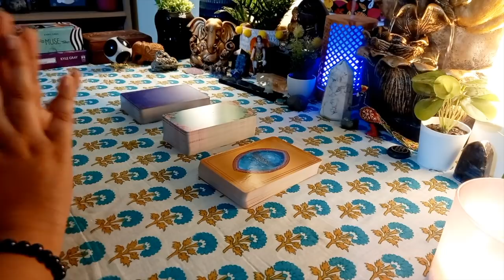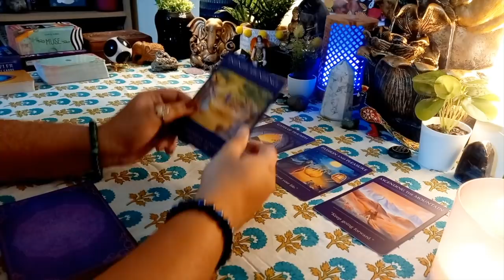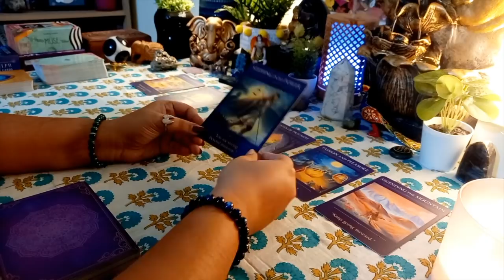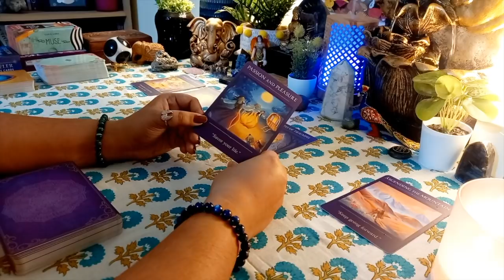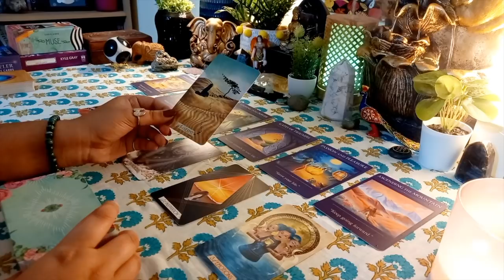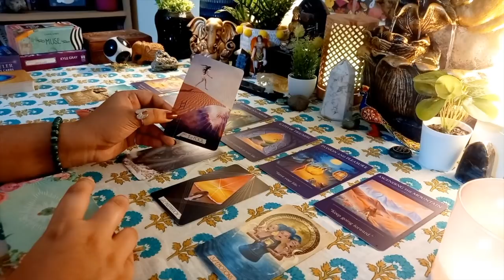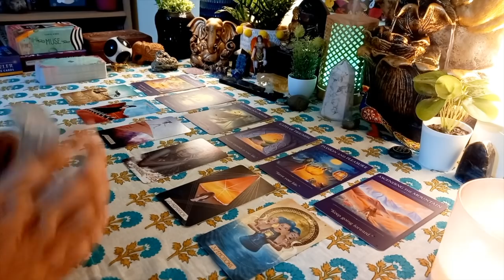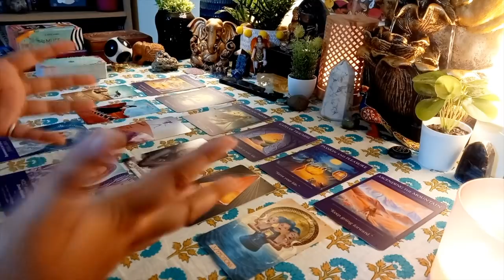🌺3 MONTHS FROM NOW🕉TIMELESS🌺LOVE/CAREER/THIRD PARTY💙Angels.of.bliss🔮Tarot Hindi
WHATSAPP ON
ANGEL THERAPY

Hello Friends, This is Aparna. I am Internationally Certified Tarot Reader. As well as a Doctor of Geology.

Spiritual Qualifications:
Tarot Reader
Runes Reader
Reiki Healer
Crystal Healer
Medium
Psychic Healer

bliss_girl_aparna
bliss.world.tarot

My Channels:
Bliss World Tarot -